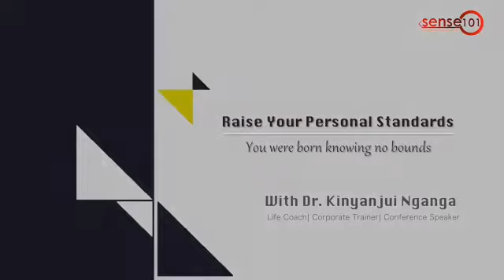Setting Personal Standards - Dr. Kinyanjui Nganga - Best Inspirational Videos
This video clip is extracted from the video, Raise Your Standards.

Blessings.